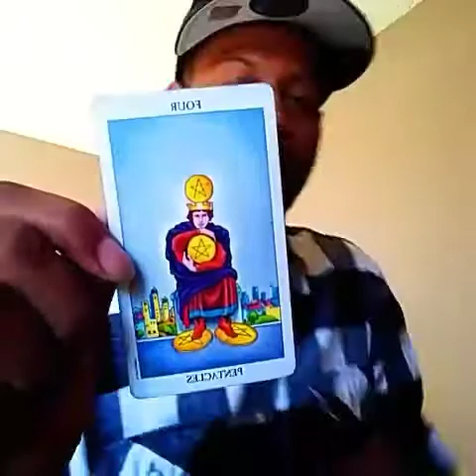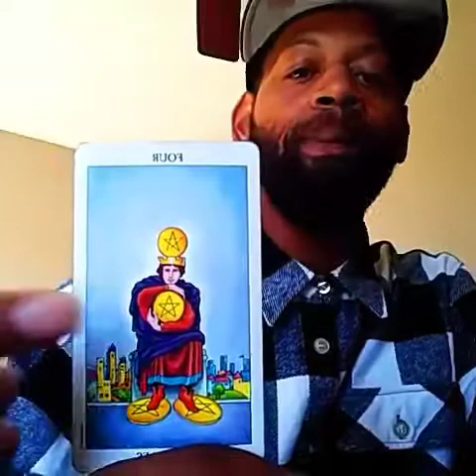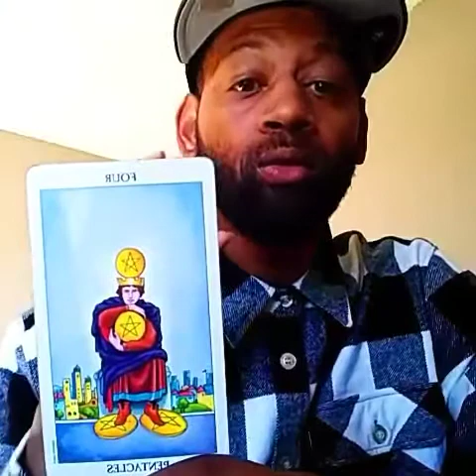DAILY INSPIRATION: TAROT CARD READING FOR MAY 1 ,2017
In this episode i will be speaking about clinging on to what is not nessecery. What are possesive about. Is what your holding onto benifiting you and your life. Sometime we can hold on to what is not good for us or get afraid to try something new.

Blessings and love and light soul family.

DIVINITY UNLEASHED.